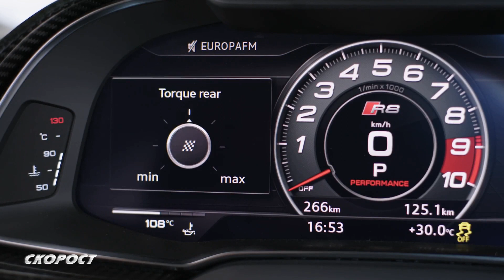Audi R8 GT 2022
Всеки момент първите клиенти, които успяха да се вредят да закупят една от предвидените за продажба 333 бр. на последния конвенционален R8 GT на Audi ще получат своите автомобили, задвижвани за последен път от атмосферния 5.2-литров V10. Заместникът на този емблематичен модел от Инголщадт ще бъде с електрическо задвижване. И както се казва, като е за последно, да е както подобава, т.е. инженерите на Audi отново вдигнаха мощността и ако при версия Performance тя беше 570- тук тя е 620 к.с./8000 об/мин. МВМ от 565 Нм е наличен при 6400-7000 об/мин. Скоростната кутия отново е 7-степенна роботизирана, а задвижването става само на задния мост. Най-мощният модел със задно предаване на Audi за всички времена се ускорява от 0-100 за 3.4 сек и за 10.1 сек от 0-200. Максималната скорост на движение е 320 км/ч. Средният разход на гориво е 15/100. За още по-голямо удоволствие от шофирането системата ТС е със 7 степени на освобождаване, като по този начин всеки ще намери своята настройка за да може да се движи с контролирано презавиване, т.е. с дрифтиране. Audi R8GT има преден сплитер, прагове и голям заден спойлер от карбон. От същия материал са изработени стабилизиращите щанги и апликациите по купето отвън и от вътре. Спирачните дискове са керамични, а джантите са 20-цолови. Салонът е решен в червено и черно. Седалките са спортни, тапицирани с кожа и алкантара, а предпазните колани са в червено. Таблото и панелите на вратите също са облечени с кожа и алкантара. На продължението на централната конзола до лоста за смяна на предавките има табелка със сериен номер. Ето и техническите характеристики на Audi R8GT V10 2023: дължина 4429 мм, широчина 1940 мм, височина 1236 мм и междуосие 2650 мм. Диаметърът на завой е 11.2 м. Клиренсът е 120 мм. Резервоарът побира 73 л, а обемът на багажника е 112 л. Собствената маса е 1645 кг.